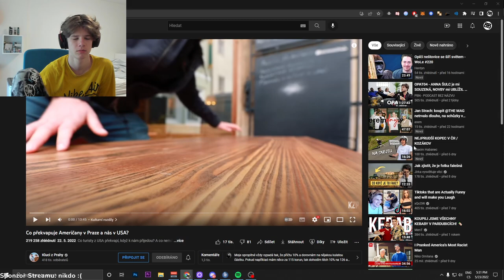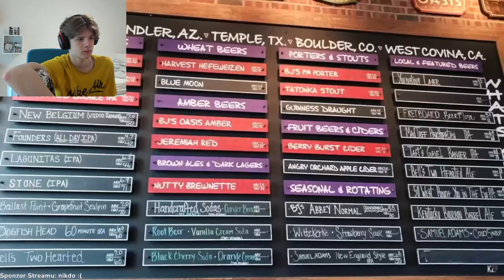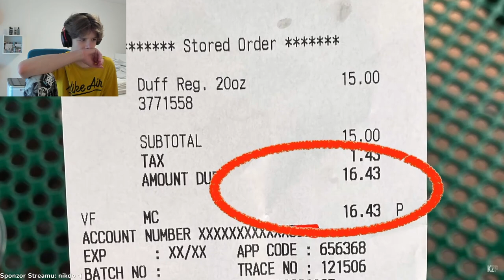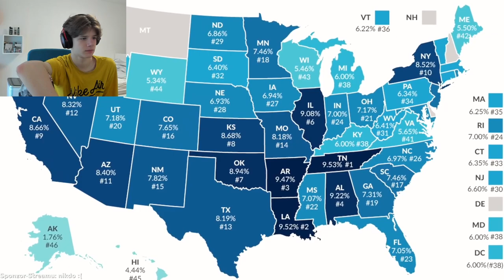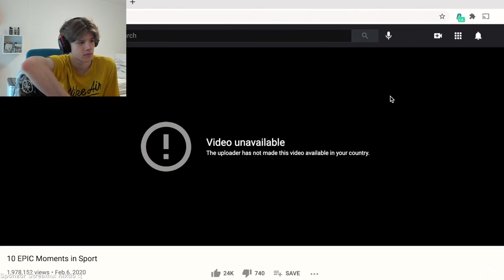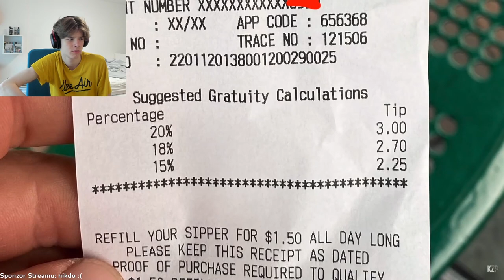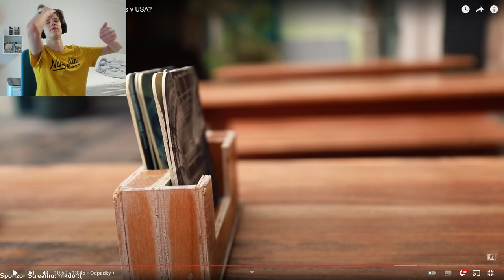PIVO ZA 16$ ?! 😱